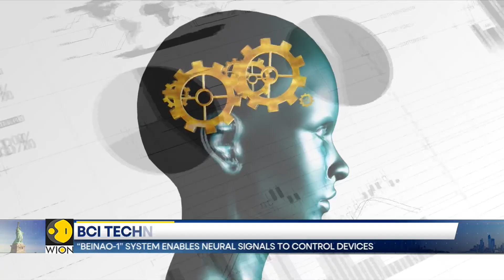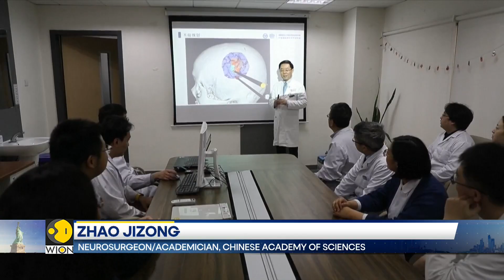China Pushes Ahead with Brain-Computer Trials | Technology Helps Patients Regain Mobility | WION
China is advancing its brain-computer interface trials, developing cutting-edge technology that helps patients regain mobility.